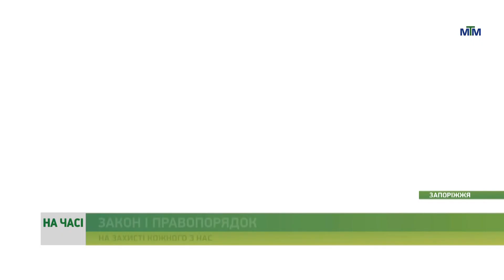На часі - В “Незламному хабі” відбулося нагородження запорізьких поліцейських. - 03.10.2023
Кращі з поліцейських на нагородженні отримали відзнаки та спеціальні звання.